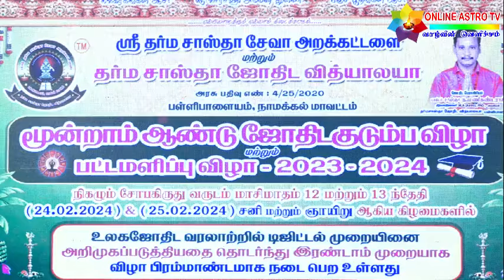ஜோதிடத்தில் அசத்தும் மழலை செல்வங்கள் | தர்ம சாஸ்தா ஜோதிட வித்யாலயா-3ஆம் ஆண்டு ஜோதிட குடும்பவிழா